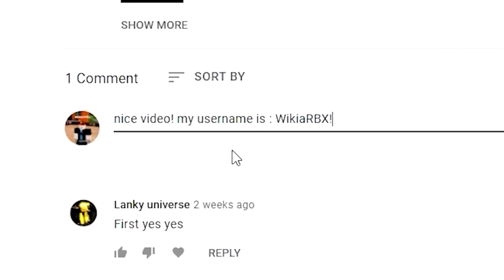Bee Swarm Simulator (Update..!) ALL *NEW* SECRET OP CODES!? Roblox Bee Swarm Simulator